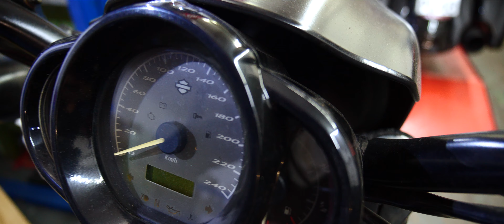Neuer Sitz Bikeporn🔥😱 Ich bewerte eure Harleys - Neues Format !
Yo meine Flexer! Heute zeig ich euch meinen fertigen Sitz, dieser fehlt beim letzten Video und hat die Optik noch nicht so wirken lassen. Was sagt ihr zu der Harley jetzt? Hab ich eure Erwartungen getroffen oder vielleicht sogar übertroffen ?

Danke auch an die Box44 für die Hilfe !